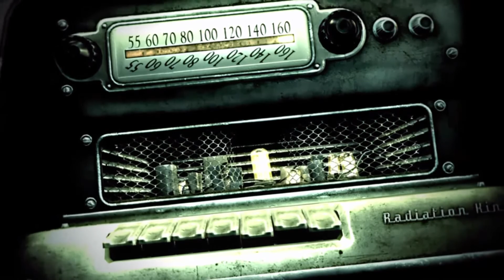Fallout 3 Review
My first game in the fallout series. It is joint fave with Fallout new vegas.